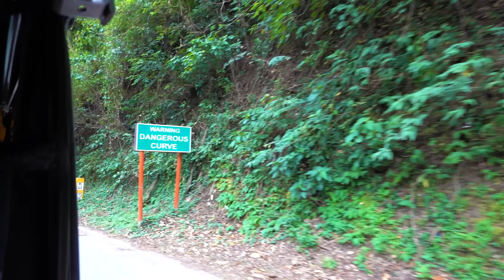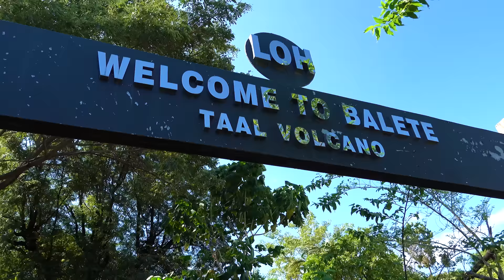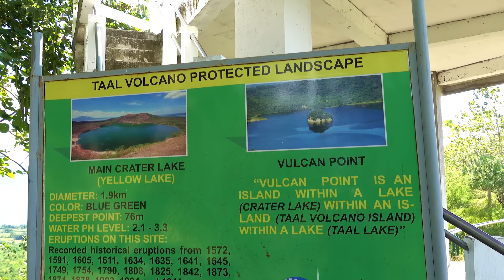WE SWAM in boiling hot TAAL VOLCANO before ERUPTION!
One week after Flying Kell and Amy went swimming in Taal Volcano crater lake in this video, the Taal Volcano Eruption 2020 happened. We took the SECRET TRAIL of TAAL VOLCANO, which leads to the boiling hot green crater lake in the middle of the volcano. Taal Volcano is world's smallest active volcano, and the Philippines' second most active volcano. It is located in the middle of Taal Lake, right next to Tagaytay City. The Taal Volcano acidic crater lake is known to have very high chemical properties, which makes swimming in it great for your skin! It is dangerous to stay in for too long though... Everybody should visit Taal Volcano during their Philippines travel! This vlog is part of the Philippines Vlog series!

Instagram & Facebook ► @flyingkell